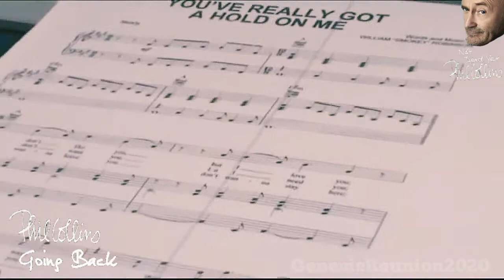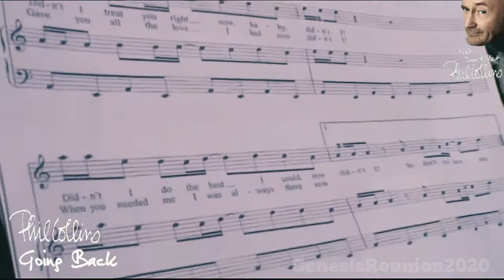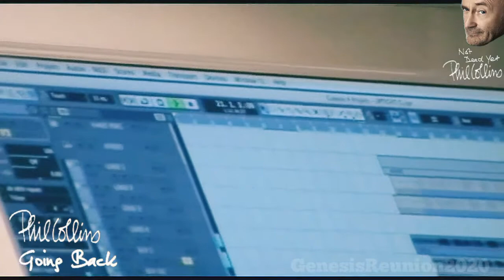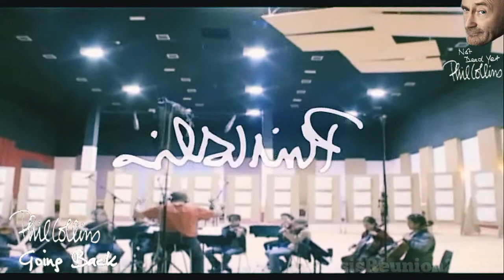Phil Collins - Going Back Documentary 2020 16/9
Phil Collins Yotube